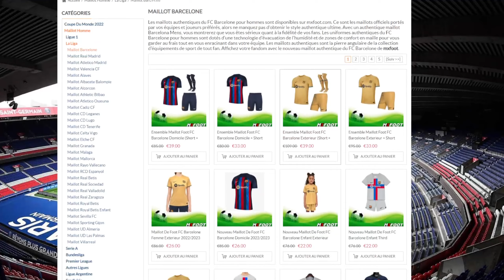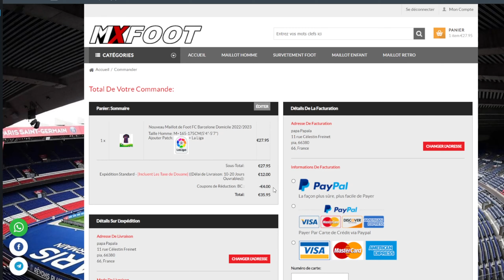💣​LE PAPA DE LUIS DIAZ BALANCE UNE ENORME BOMBE !!! LUIZ DIAZ AU BARCA ?!!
luisdiaz au fcbarcelona ?!!

💙 Mon Twitter : DylanChill_Off

❤️​ Ma chaine YouTube : Barça Chill